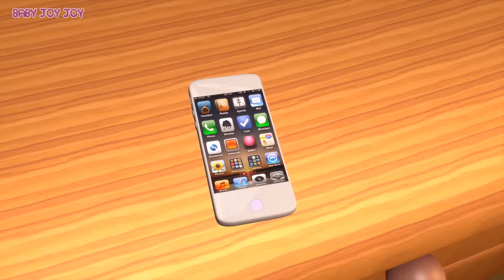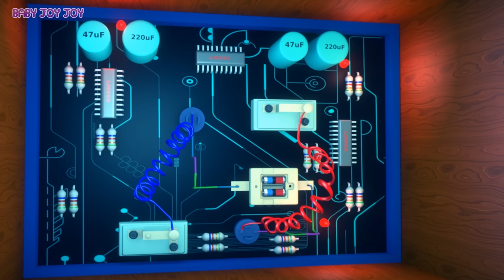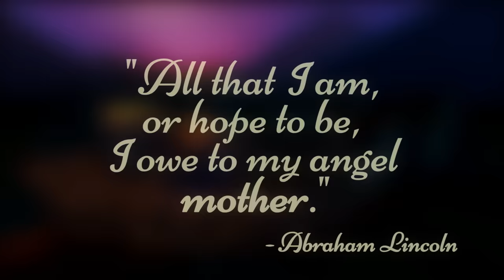5 Little Turkeys (Learn Counting) | Nursery Rhymes | Educational (Thanksgiving Song)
5 Little Turkeys (Learn Counting) | Nursery Rhymes | Educational (Thanksgiving Song)

5 Little Turkeys Lyrics:

Five little turkeys jumping in the barn
One flew off to explore the farm
Baby searched for that turkey red
put that turkey straight to bed.

Four little turkeys jumping in the barn
Baby searched and searched for that turkey red
Then put that turkey straight to bed

Three little turkeys jumping in the  barn.
Baby searched and searched for the turkey red

Two little turkeys jumping in the barn

One little turkey jumping in the barn
He flew off to explore the farm

Five little turkeys that Baby put to bed
Those turkeys start to dance instead
Baby sees the turkeys and Baby says
Let's all dance!  Then straight to bed.

Baby Joy Joy features educational baby songs, nursery rhymes, and kids songs. You can watch all of Baby Joy Joy's most popular videos

Checkout all of our newest kids songs and nursery rhymes here from Baby Joy Joy:

If you love Baby Joy Joy - Early Learning (Kids Songs, Nursery Rhymes and Baby Songs), you might also like Super Simple Songs. They have Twinkle Twinkle Little Star, 5 Little Monkeys Jumping on the Bed, and original kids songs like "Do You Like Broccoli Ice Cream?"

You might also like baby songs from LittleBabyBum.They have a popular version of The Wheels on the Bus, 5 Little Speckled Frogs, and 5 Little Ducks. Baby Songs from LittleBabyBum (Little Baby Bum)

Also, check out Dave and Ava - Nursery Rhymes and Baby Songs. They have great quality baby songs like Mary Had a Little Lamb, Ten in the Bed, and Humpty Dumpty.